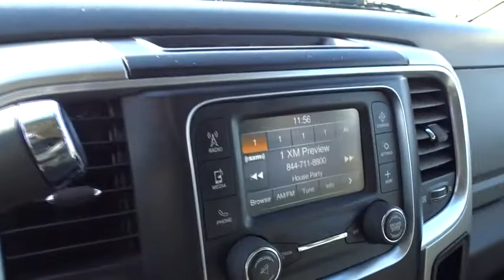2015 Dodge Ram 3500 Columbus, Hilliard, Dublin, London, Springfield, OH FG661332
2015 Dodge Ram 3500

Performance CDJ
1130 Automall Dr.